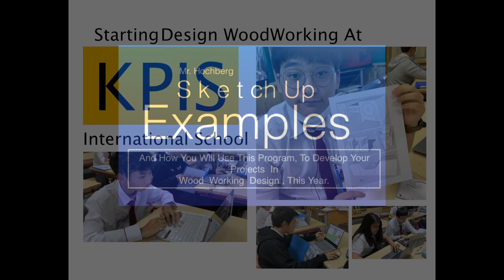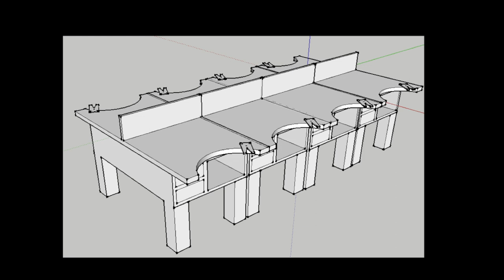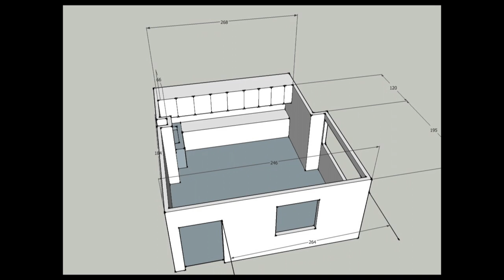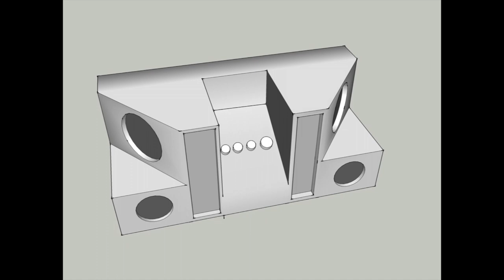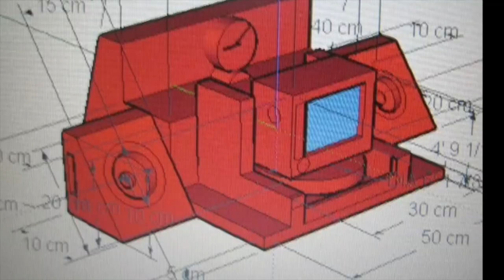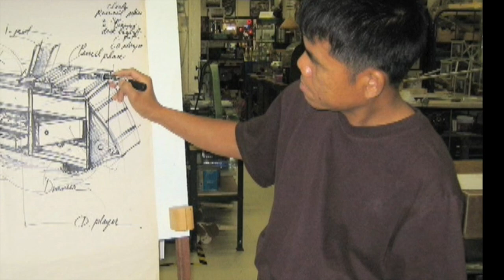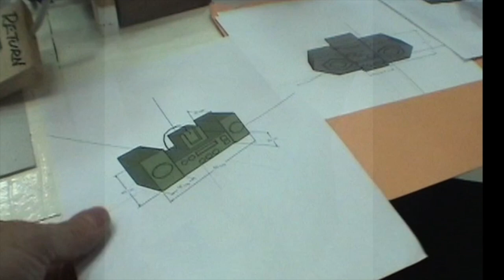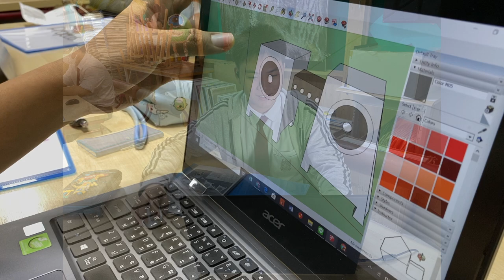KPIS Design Woodworking Technology Initiative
We are in the very exciting stages of starting an Elective in Woodworking Design Technology at KPIS International School in Bangkok Thailand. Students are planning  Table Top Blue Tooth sound systems that will work with their smartphones.  Students are conceptualizing their projects with their computers and  3D shaded hand drawings.